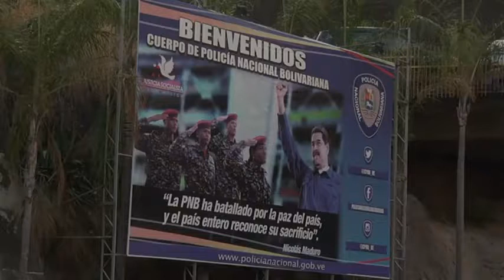U S citizen freed two years after he traveled to Venezuela to get married The Washington Post